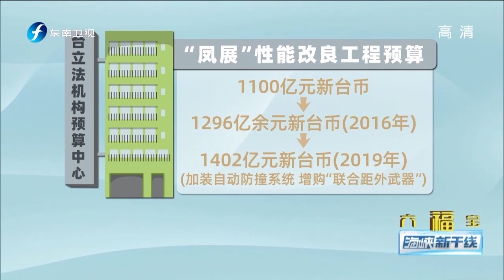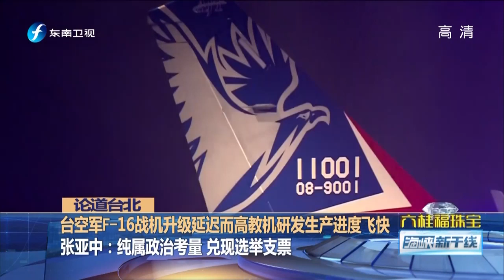16战机升级严重延迟，冲击台空军战力调整